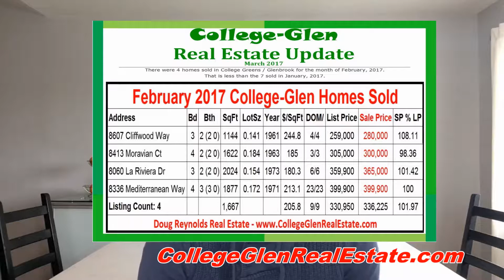College Glen Real Estate update March 2017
Doug Reynolds is a resident and Real Estate specialist of College-Glen neighborhood in Sacramento, Ca (College Greens and Glenbrook).

This month Doug discusses the sales that closed escrow in February 2017 and how things are looking as we near Spring.

Clear skies,
Doug Reynolds